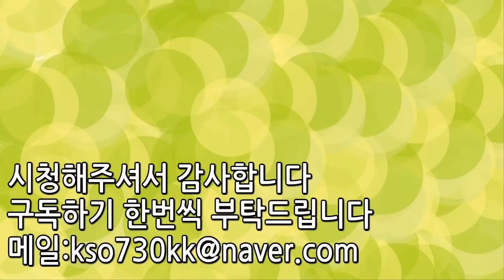소 자경단이 저지른 미친사건 TOP3